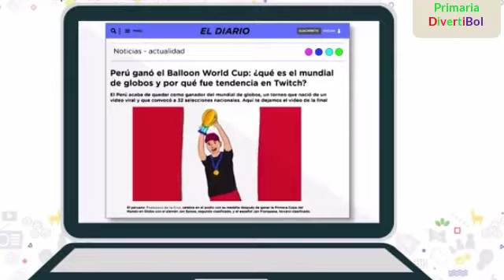Viernes 08-04-2022 | PRIMARIA DIVERTIBOL | APRENDO EN CASA | TV PERÚ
APRENDO EN CASA PRIMARIA DIVERTIBOL
Fuente: Tv Perú